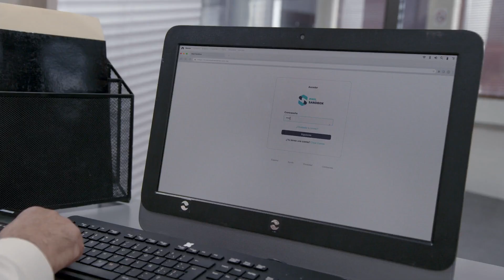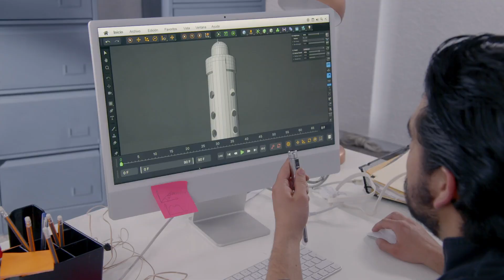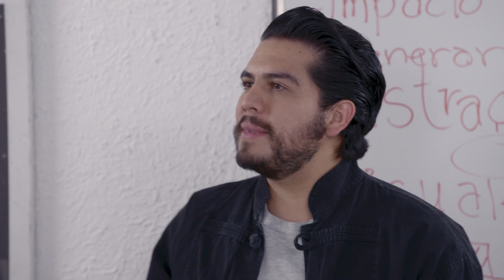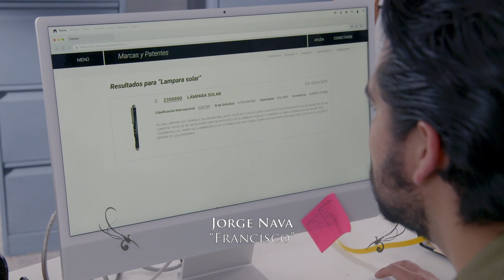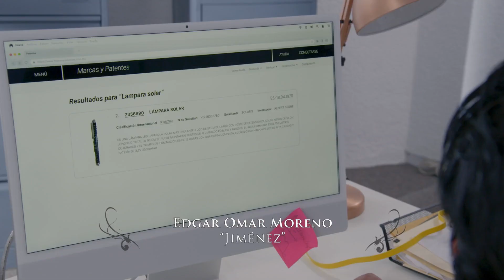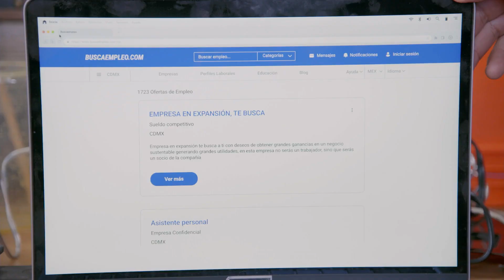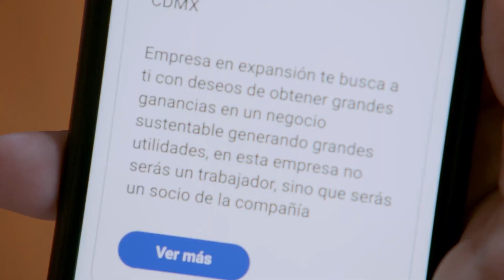La Rosa de Guadalupe 2023 - "Caminar al éxito" ( Parte 1)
La rosa de guadalupe,virgen de guadalupe,la rosa de guadalupe 2022,mujer casos de la vida real,canal de las estrellas,rosa de guadalupe,la rosa de guadalupe 2023,la rosa de guadalupe 2022 resurgir hd,la rosa de guadalupe 2021,la rosa de guadalupe amor,la rosa de guadalupe capitulos completos